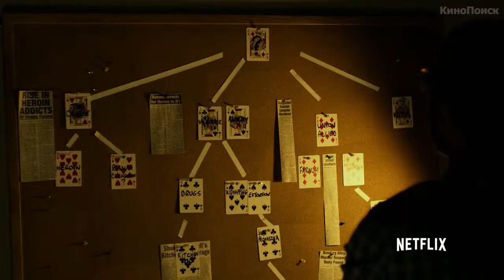Сорвиголова (1 сезон) - Русский Трейлер [HD]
Слепой адвокат обнаруживает, что у него невероятно усилены все остальные чувства. Осознав это, он в костюме супергероя отправляется на борьбу с преступностью…